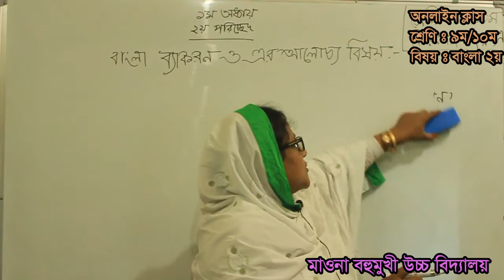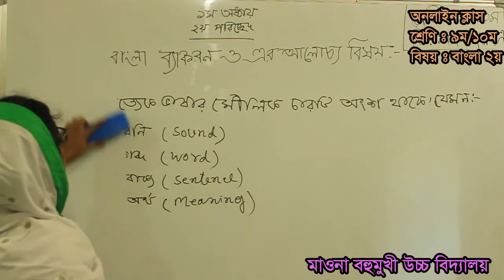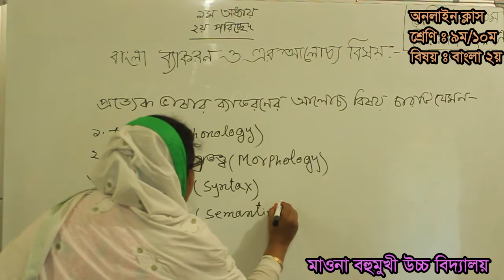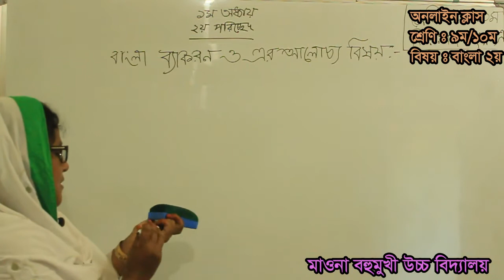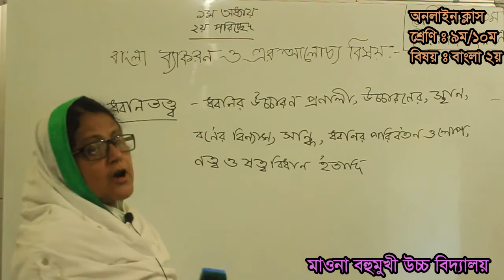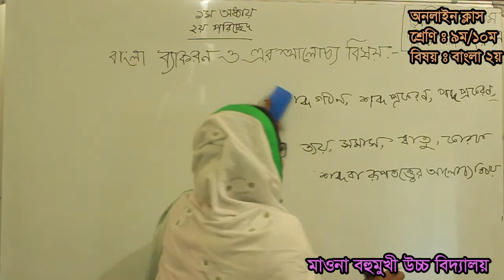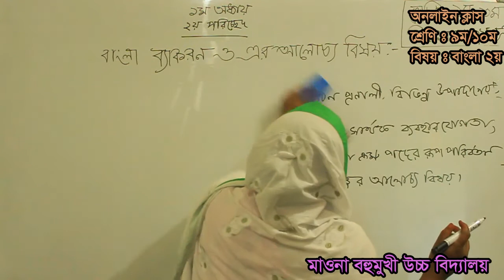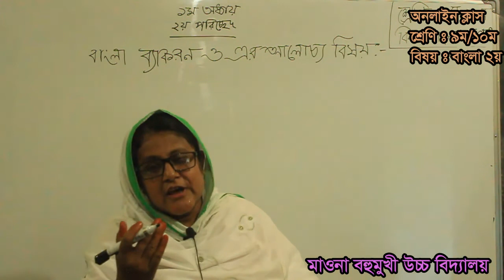Bangla Grammar_By Hasratun Nesa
This video is about Bangla Grammar. Earlier we post some video is about English Grammar. But this is our first video is about Bangla Grammar. By this video student  can learn about different part of Bangla Grammar.